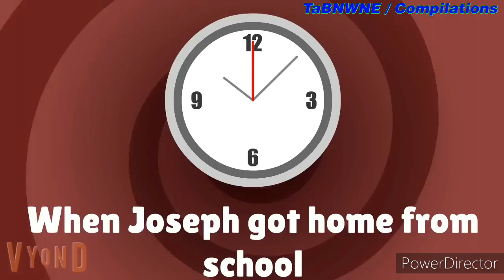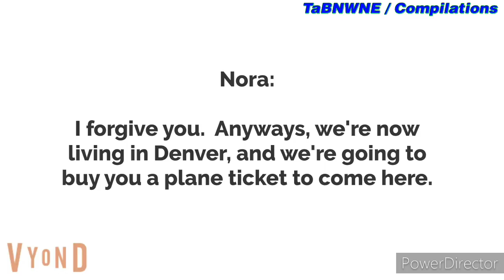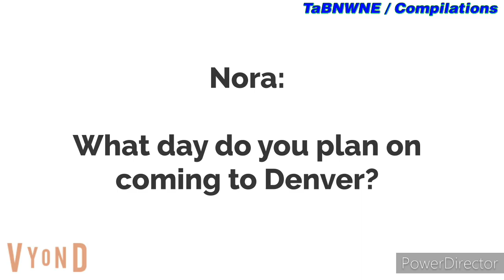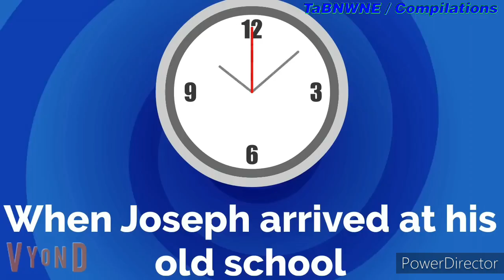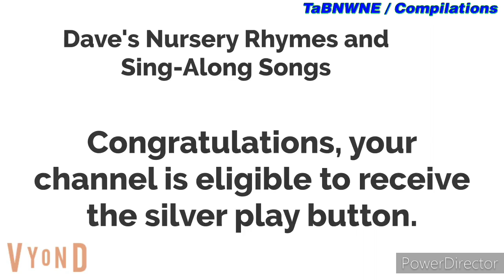Compilations (Season 2 Episode 65): Matt TheGoanimator Compilation #47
This is the 47th Compilation of Matt TheGoanimator in almost 80 minutes.

Matt TheGoanimator Compilation #48 is coming soon as well...

Credits of these videos: Matt TheGoanimator